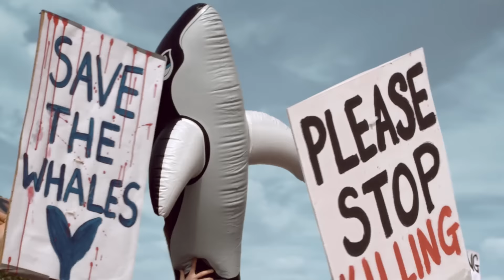NEU IM DENNER: IP-SUISSE Produkte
IP SUISSE: Natürlicher Genuss mit gutem Gewissen
Der Natur zuliebe – uns allen zuliebe

Mit den Fleischwaren, Molkereiprodukten, Früchten, Gemüse und Backwaren aus IP-SUISSE Produktion ernähren sie sich bewusst nachhaltig. Zudem unterstützen Sie aktiv Schweizer Bauernfamilien und schonen die Tier- und Pflanzenwelt. Die Partnerschaft mit IP-SUISSE setzt unsere Nachhaltigkeitsstrategie fort und ist ein klares Bekenntnis zum Naturschutz, zur artgerechten Tierhaltung und zum fairen Handel mit den Schweizer Bauern.